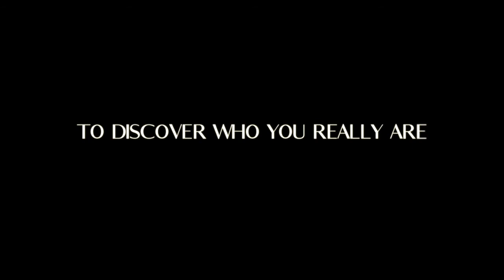Daughter of the King invite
Come along to our Women's Brunch event on Saturday 29th February from 10am - 1pm.